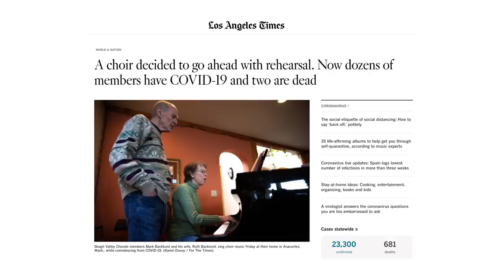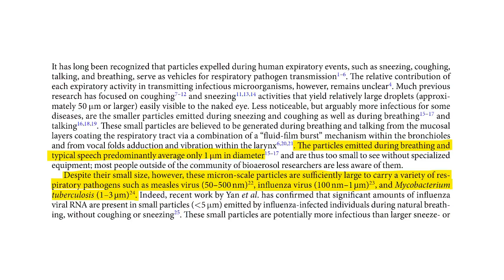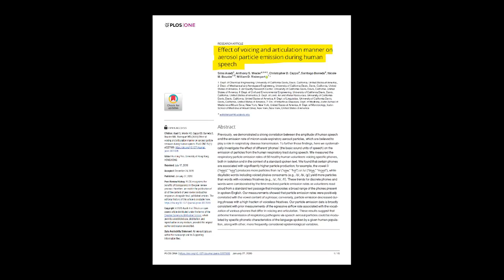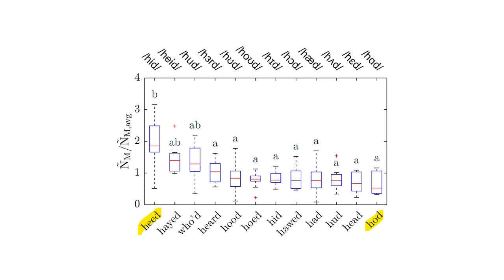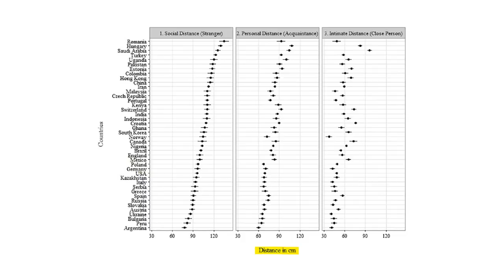How viruses spread by talking | The science of aerosols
Viruses like the coronavirus can spread in many ways, and the most common way is through droplets that escape when people cough or sneeze.

But in this video I'll show you how viruses can spread by simply having a conversation, especially in a noisy place.